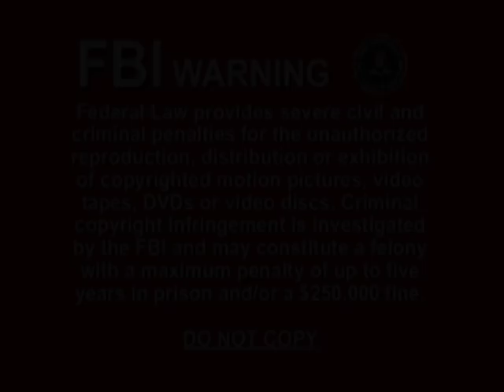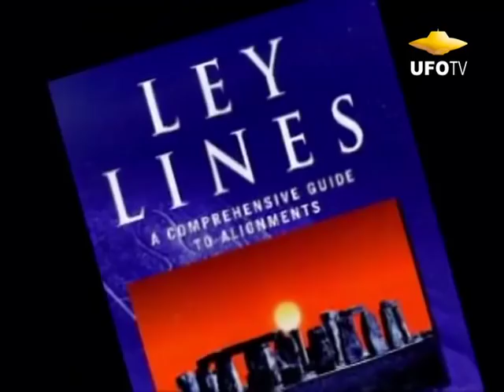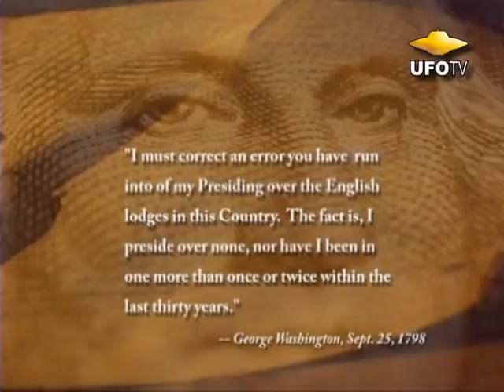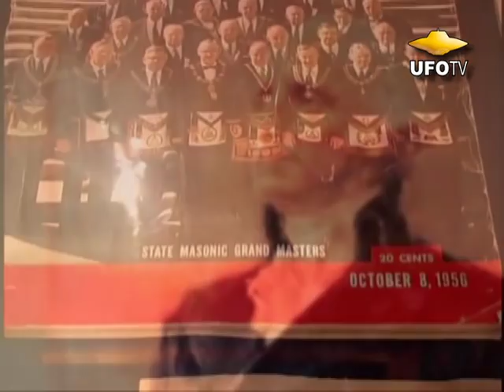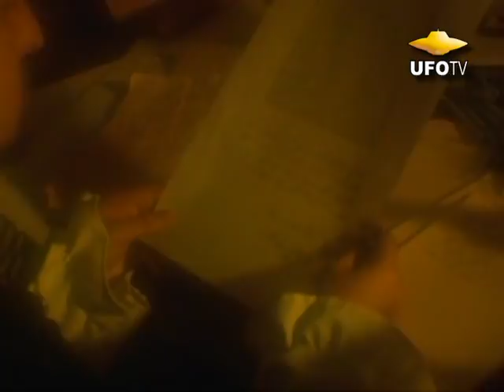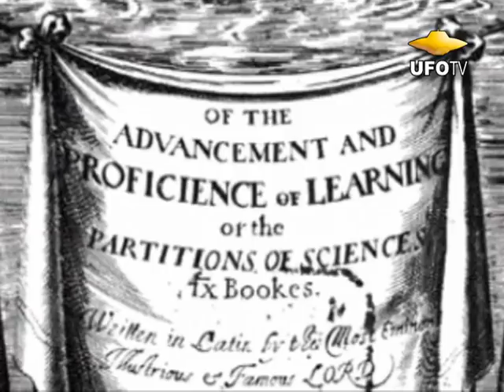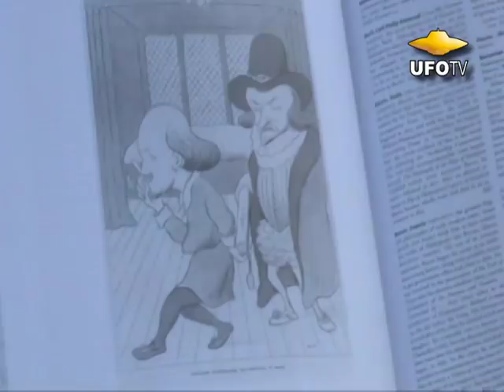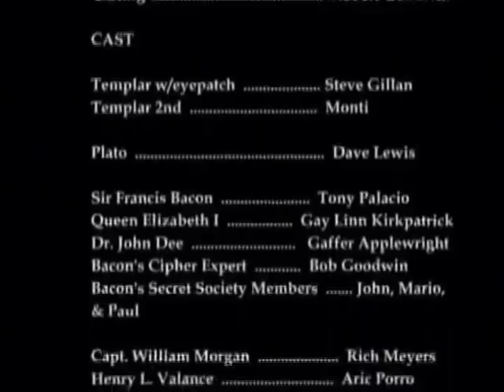ILLUMINATI SECRETS - The New Atlantis - FEATURE FILM